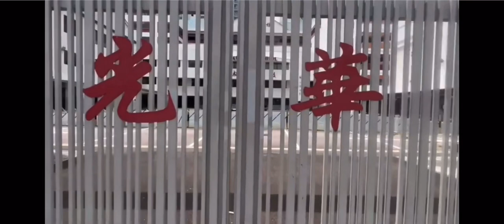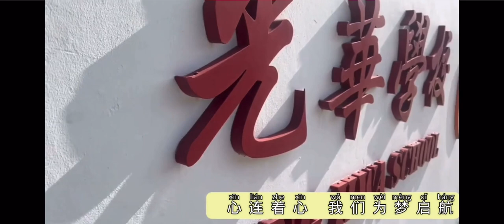Kong Hwa School 70th anniversary’s themed song 《光芒》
It was very fortunate to create this song with Matthew( @aptchampion0142  )and Jia En I hope you guys will also like this song that I also composed. @konghwaschool5391
Copyrights  by Kong Hwa School